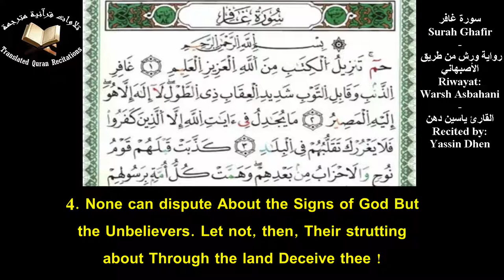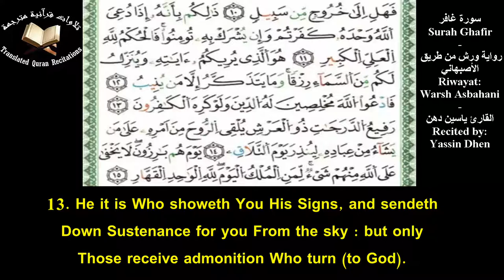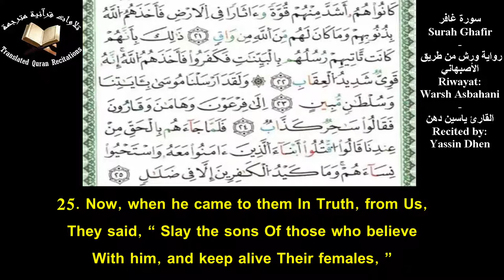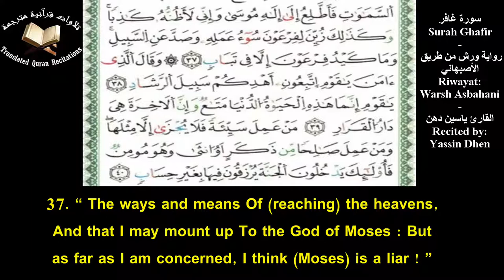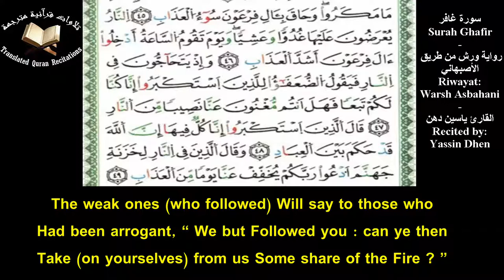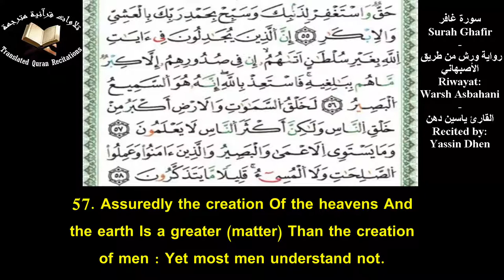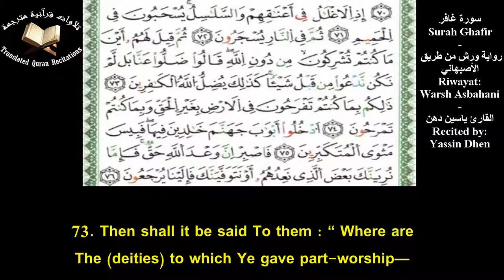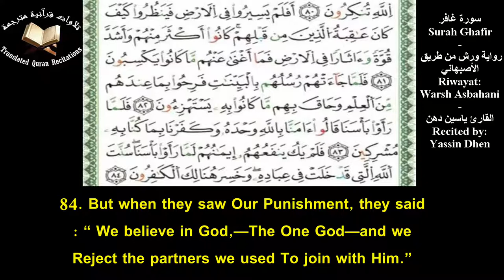The Holy Quran l Surah Ghafir (Ch.40)l Yassin Dhen l سورة غافر - ورش من طريق الأصبهاني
Quranic Recitation Of Surah Ghafir (Ch.40) With Eng Translation l Recited by Yassin Dhen l Riwayat: Warsh Asbahani
تلاوة سورة غافر برواية ورش عن نافع من طريق الأصبهاني مع ترجمة يوسف علي - القارئ ياسين دهن